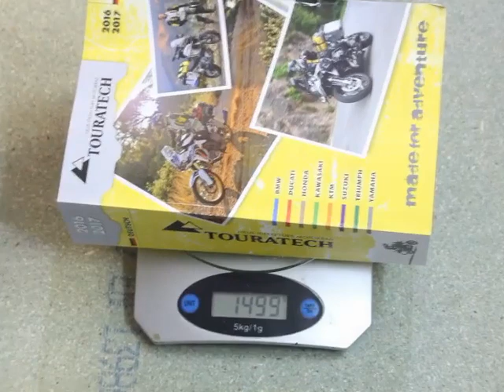Der ultimative Staubsaugertest. 900 Watt reichen locker.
Ab 2014 durften Staubsauger nur noch 1600 Watt haben und ab 2017 nur noch 900 Watt. Die Wattzahlen sagen jedoch nur wenig über die Leistungsfähigkeit aus. Entscheidend ist die Luftfördermenge und der erzeugte Unterdruck - sprich Saugleistung. Im Test ein gut 20 Jahre alter Staubsauger der lediglich 900 Watt hat. Aber super Saugleistung. Auch für Nassabsaugen geeignet. Eine Spülmaschine die nicht abpumpt leert er in unter 5 Sekunden. Also achtet beim Staubsaugerkauf auf die Luftförderleistung.